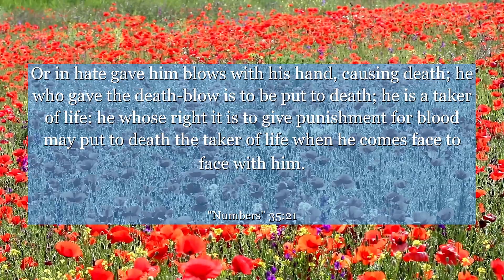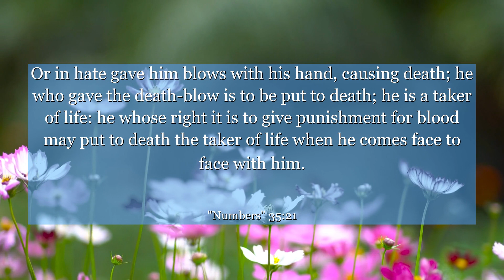Numbers 35:21 Or in hate gave him blows with his hand, causing death; he who gave the death-blow is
In Numbers chapter 35:21, discover a powerful lesson on justice and accountability. This verse highlights the importance of fair judgment and the consequences of wrongful actions. Learn how this timeless wisdom can guide us towards a more equitable society. Let this verse inspire you to embrace righteousness and uphold the truth, fostering a world where justice prevails.